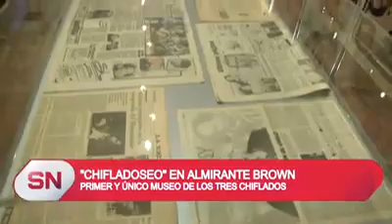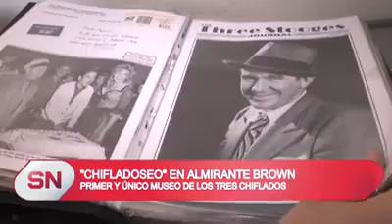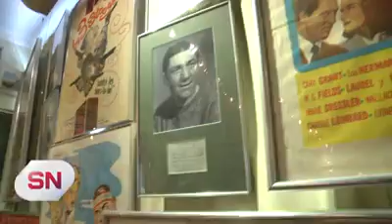Three Stooges Museum in Argentina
The first Stooge museum in Latin America and the second one of its kind. Check it out and pay a visit if you are in Buenos Aires!